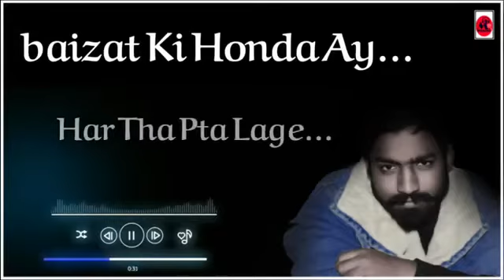Mastani By Hamza Ali (Audio)| FH Records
FH Record's Present Latest Punjabi Song

Song : Mastaani
Singer : Hamza Ali
Lyrics Jaani

Label FH Record's

Its a beautiful Melody ❤️

For More Update's Connect on Instagram